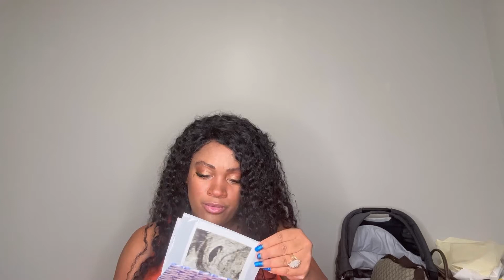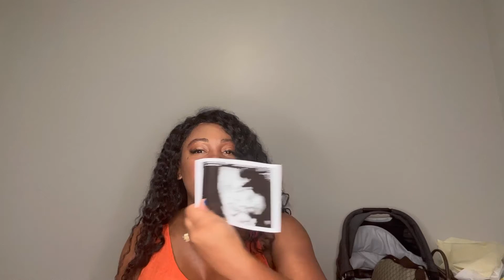My pregnancy experience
Sit back and relax while we talk all things pregnancy. I’ll take you along on my journey. I’ll answer questions weekly about my pregnancy. Please leave questions and I’ll answer them. I’ll be honest. This pregnancy has had me so tired that I could not post or be myself. I’ll try to be consistent for you.

Here is my baby registry if you would like to send something

I’m very appreciative for all your support